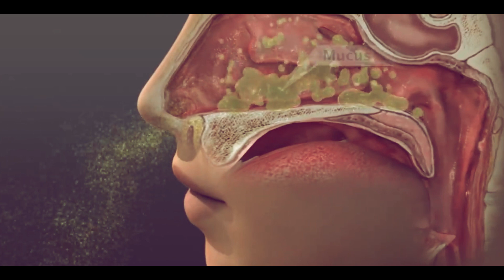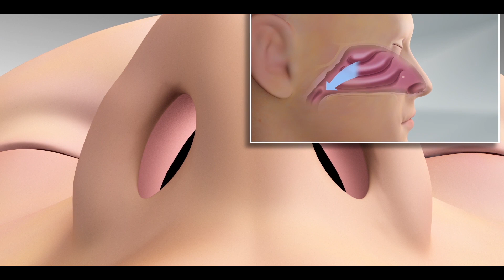What are nose Boogers?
Nose boogers, also called dried mucus are yellow or green particles form inside our nose. Many people name nose boogers a monster to frighten their children, while in reality they form due to infection in our nose. Many of us take out nose boogers with their hands, even some children eat nose boogers. However, have you ever thought where the nose boogers come from in our nose.
Let’s know about why and how nose boogers form.
During breathing, germs, pollens and dust particles present in the environment enter in our body through nose. Our nose cells continuously secrete mucus to trap these particles and germs to avoid them reaching deep body tissues. The mucus together with small hairs like structures, the cilia, trap particles and germs entering from environment within a nose. This thickens the mucus that if accumulates in the nose, dry and convert into boogers due to direct exposure to air.
Besides, if we have bacterial or viral infection like flue or cold etc. In this case, our immune cells particularly the white blood cells activate, and mucus secretion also increases. Mucus and white blood cells trap the germs that release from our body during sneezing. However, some part of mucus thickens due to presence of germs and white blood cells and instead of releasing via sneezing, accumulate in our nose. In this way, mucus dries and forms nose boogers upon exposure to air.
Nose boogers can be of different colors such as yellow or green color boogers form due to infection, while red or brown boogers form due to presence of blood in mucus. Similarly, black boogers form due to entrapment of dirt in the mucus.
Treatment
Presence of nose boogers is a healthy factor because they trap germs and particles etc. present in the environment and avoid them reaching deep body tissues. However, if you think you have more nose boogers in your nose than other people have. In this case, wearing mask and drinking a lot of water keeps your mucus liquid, so, less boogers form.
Hope so, you learnt something new in this video.